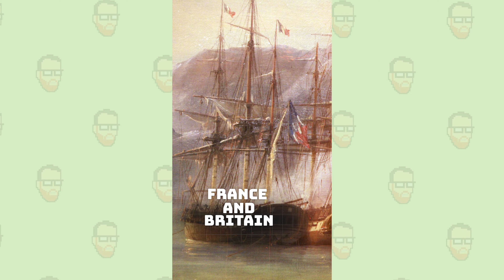WHAT'S THE LEAST TALKED ABOUT WATERWAY IN THE AGE OF DISCOVERY?!?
Everybody talkin' bout crossing the Atlantic Ocean or circumnavigating the planet by going south of the Americas or Africa... WHAT IF I TOLD YOU THERE WAS ANOTHER WAY... NORTHWEST of CANADA?!?!!

Need more help? Want a study guide for this unit? How about a key to that Study Guide? How bout a Study Guide and Key for EVERY UNIT... Plus, review videos?!? All of this AND MORE can be found in my ULTIMATE REVIEW PACKET